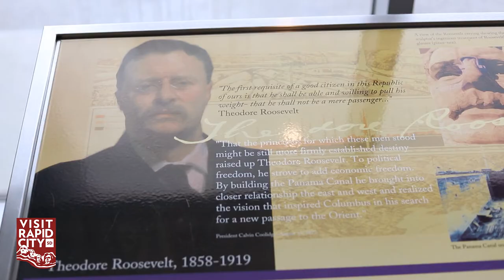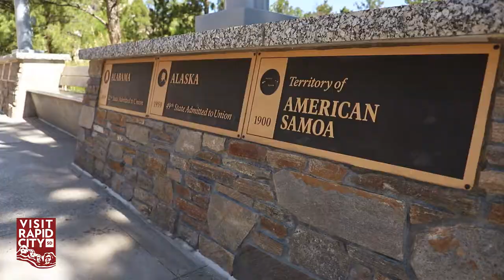Mount Rushmore National Memorial | Visit Rapid City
Mount Rushmore is one of the most iconic places in America. Park Ranger Blaine Kortemeyer shares the history of the memorial, commonly missed experiences and more that you should explore during a visit!

Lakota Interpreters:
Darrell Red Cloud (decedent of Chief Red Cloud)
Sequoia Crosswhite (descendant of Chief War Eagle and Chief Swift Cloud)

Video Transcription:

You can't understand it until you're here.

Mount Rushmore National Memorial was created to represent the first 150 years of the nation's history, represented by these four gentlemen on the sculpture. Gutzon Borglum chose who would be part of the sculpture and why they would be there. Washington: birth of the nation, Jefferson: the expansion & innovation of the Louisiana Purchase, Theodore Roosevelt for his conservation ethics; that was not the real reason but it's actually the Panama Canal was the reason why Borglum chose Roosevelt for the mountain and of course Lincoln is for the preservation of the nation through the Civil War. He chose these four for those reasons.

When people approach the memorial for their first time as they walk through the Avenue of Flags, the individuals are draped with the history of the country as each flag represents, there are 57 because we've got the districts, commonwealths and territories in the United States as well, represented in their flag. The experience crescendo's on the Grandview Terrace and at any given time in the summer there can be four to seven hundred people on the Grandview Terrace, but yet each individual group of people are experiencing the memorial uniquely and individually. It's the power of that sculpture, the uniqueness that human beings took this thing and made something else out of it. The power of Rushmore transforms lives on the Grandview Terrace.

The ranger talks here at the memorial occur year-round and each one of the individual interpreters create their own presentations. We don't hand presentations to you and say you will present this. No. That's not what we're about. We're about helping the individual interpreter create their own message that's guided by the overall themes of the memorial so that each individual interpreter can create unique programming because they're all, we are all unique people.

Now prior to this being named Mount Rushmore back in the 1880s this mountain was known as the Six Grandfathers by the Lakota people. So incorporating the culture of the indigenous peoples here is something that we do. Four days a week we have Lakota interpreters, storytellers, and musicians on the property out at the Lakota, Nakota and Dakota heritage village. They're here just interacting with visitors telling the stories of the indigenous peoples around this country around this area, representing their cultures very well as we collectively attempt to continue the perspective, the culture because the cultures continue to expand and thrive. When they see the presence of the sculpture and that interaction between the human being and the power of the place, opens people's hearts and minds and then we're allowed to, if they come on a talk, interject perspectives that they've never heard before, both good and not so good, about the four and other things but telling the truth is vitally important.

So the experiences here at the memorial are wide and varied. Some things that unfortunately some people miss, one of them is the visitor center. When you're standing on the Grandview Terrace, that's the roof of the visitor center. People you know, it's just foreign to think that you're standing on the roof of something right?

The presidential trail. Again it starts and ends on the Grandview Terrace and people don't know it's there, and the views along the presidential trail are so unique as you look up at the sculpture from a different perspective, a different vantage point, that's cool. Plus as you walk down the avenue and you get to the parking structure just before you cross that first street, the view of the plains from here is amazing. On a good day you can see Badlands formations on the horizon to the southeast. It's like nothing anybody's ever seen before.

The evening lighting ceremony, the number one attended program in the entire national park service. Every night of the summer starting the Friday after Memorial Day weekend, all the way through the end of September we hold a presentation that begins with a 10-minute park ranger talk and again they create their own stuff followed by a 20-minute movie. At the end of the movie the audience is prompted to stand and sing the national anthem as the interpreter throws the lights on the sculpture. At the conclusion of that, the park ranger takes stage again and invites the veterans in active duty and those who've lost a loved one in military conflict to take stage to be recognized and also retreat the colors, take the flag down, and that is the end of every day all summer long here at the Memorial.